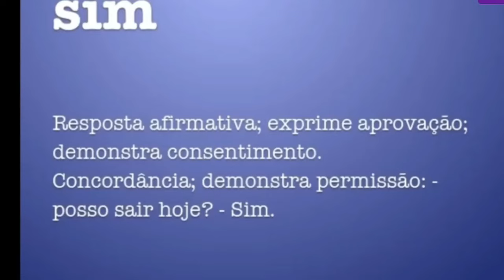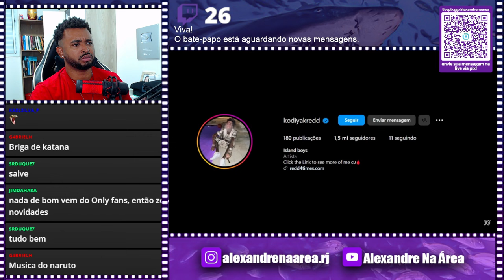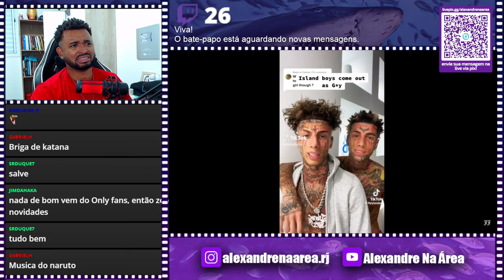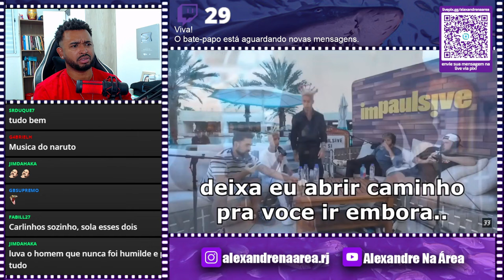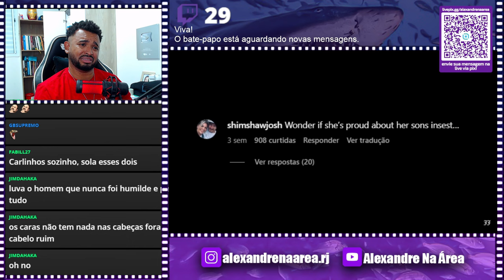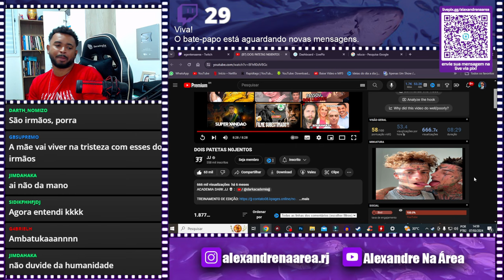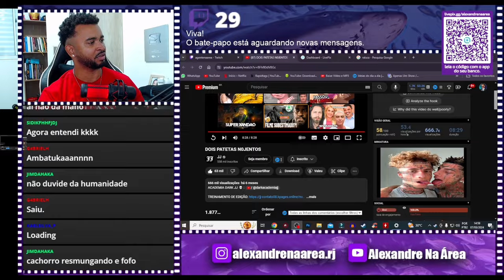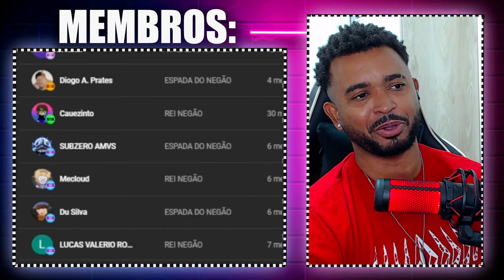DOIS PATETAS N0JENTOS @JJOMEGA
💻 Configurações do meu PC:

Processador: Fx 8320e
Mobo: Ga970 USB3
GPU: GTX 1660 Super GDDR6